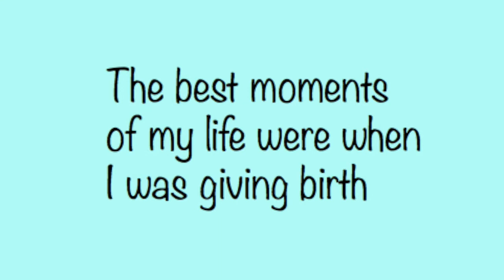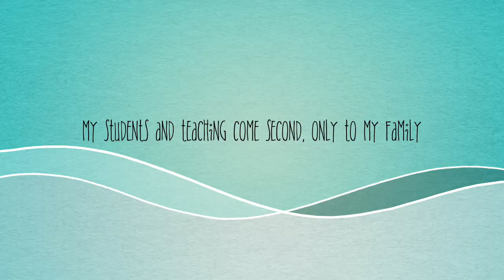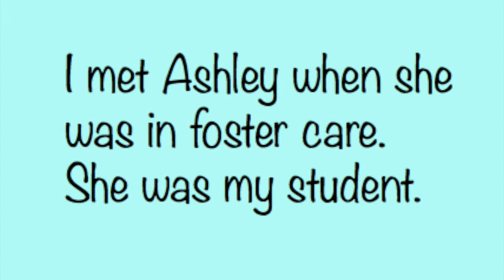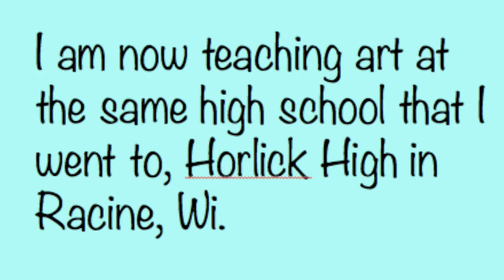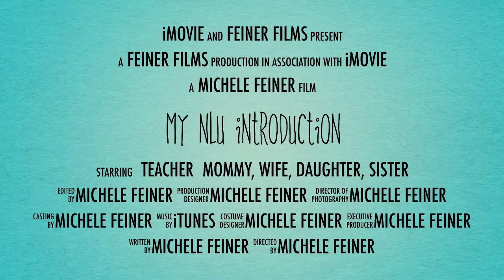My NLU Introduction